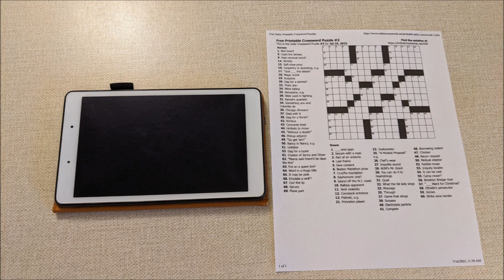"Time to Go Home" (original song)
Written (words and music), performed, arranged, and recorded by me. I took the photos, too. Lyrics:
Time to go home. Summer vacation
Has come to a close. Traveled to Rome
 And the Amalfi Coast. Hate to boast.
Sure, it was fun; seeing Capri then
Touring Positano. Under the sun,
In Sorrento. I'm ready to go home.
I miss my beat-up rocking chair
My coffee cup and guitar
Gather dust back there.
Time to go home. Time to slip into
That same old dull routine. So, it's not Rome;
But my old life suits me, to a tee.
I miss them all: family and friends and
Warm familiar faces; biking in parks;
Hiking near lakes; and all our favorite places.